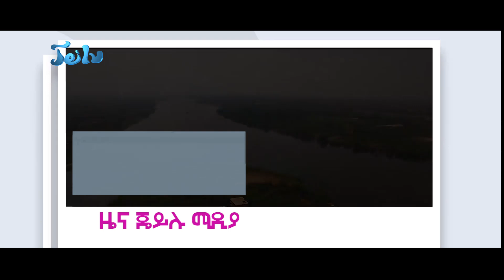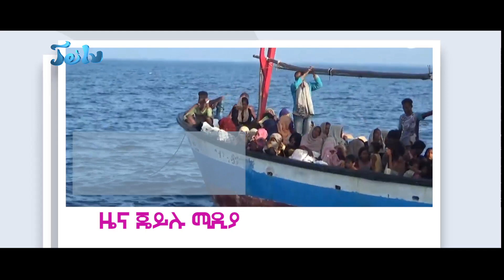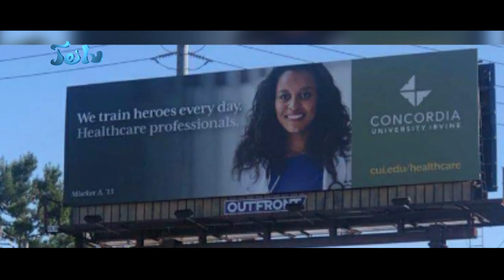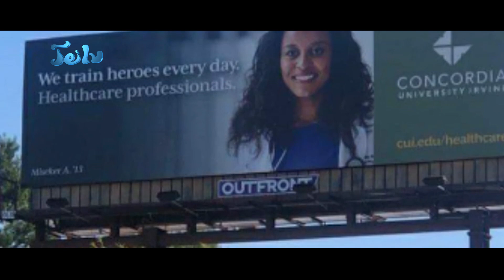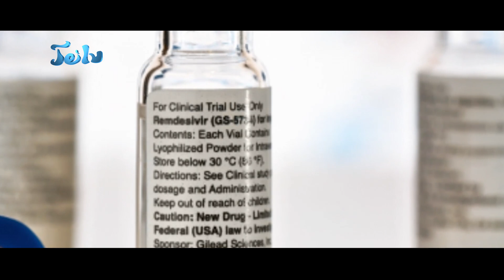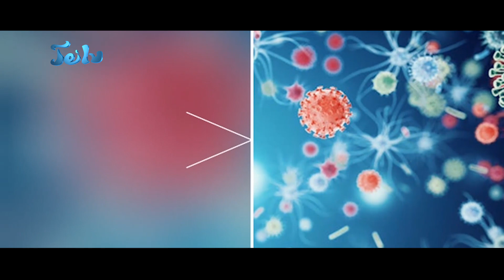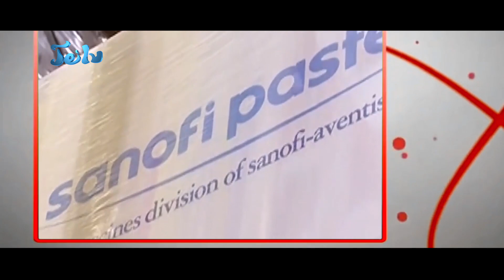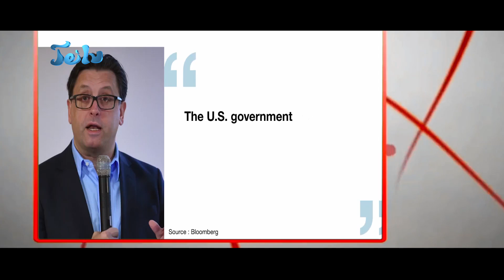የሱዳን ዥዋዥዌና የእዳሴው ግድብ በዛሬው የጄይሉ ዜናና መረጃ//"jeilu Media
የሱዳን አቋም መወላወል ፣ግድቡ ሊሞላ በዝግጅት ላይ መሆኑ ፣የኮሮና ክትባት ለየትኞቹ ሀገሮች በቅድሚያ ይደረስ ይሆን ?